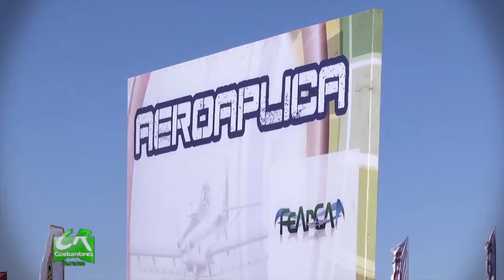COSTUMBRES 562 Bloque 3 HD